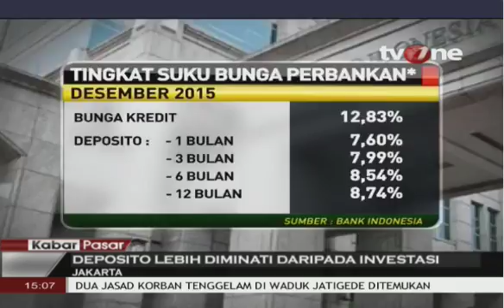persoalan suku bunga